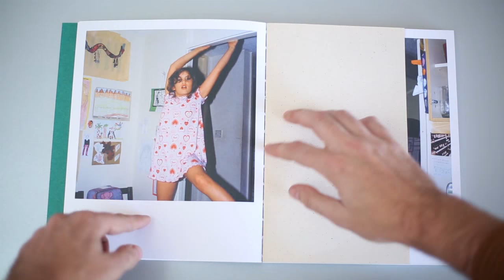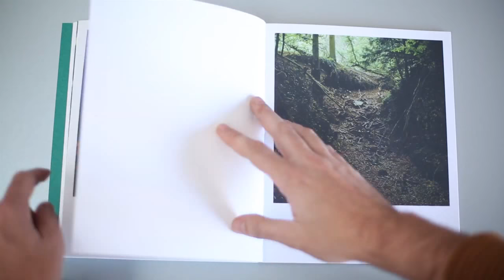All Quiet on the Home Front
All Quiet on the Home Front, the long awaited first book by the photographer and writer Colin Pantall published in collaboration with ICVL Studio. The book includes 53 colour photographs taken between 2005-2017 and his writings narrate the story behind the work:
When Isabel was a baby I had a dream. In the dream it was Christmas. We lived above a pub in a single room crammed with old pub furniture. In one corner was a Christmas tree. It had real candles, all of which were balanced precariously on the tree’s branches. It also had electric lights which were plugged into the socket using bare, sparking wires. And instead of sitting in a bowl of water, it sat in a bowl of acid.

That sense of claustrophobia, morbidity, and anxiety is apparent in All Quiet on the Home Front. It is a reflection of the fears that sat deep within me all when I became a parent; the fear of my daughter’s death, my own death, and my built in obsolescence and redundancy as a parent. To escape this claustrophobia, the banging off the walls and the endless ‘playing’, I took Isabel outside into the landscapes around our home in Bath. The woods of Brown’s Folly, growing out of the contours of an old stone mine, the scrappy bmx track built on the banks of the River Avon, and the Celtic hilltop of Solsbury Hill became our playground. These are the landscapes where both Isabel and I found ourselves and this book tells that story.

It’s the story of becoming a child and becoming a father. It’s a self-portrait.